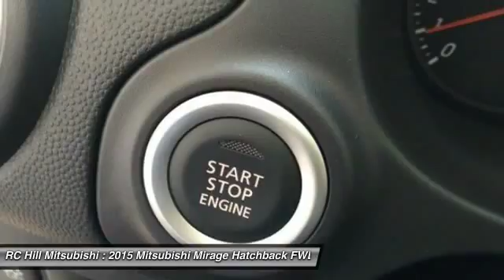2015 Mitsubishi Mirage DeLand Daytona Orlando N7733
2015 Mitsubishi Mirage ES

RC HILL SALE PRICES going on NOW. NATIONWIDE LIFETIME WARRANTY on all RC Hill Mitsubishis. Serving Central Florida for over 40 years! Call, Click or Come by!